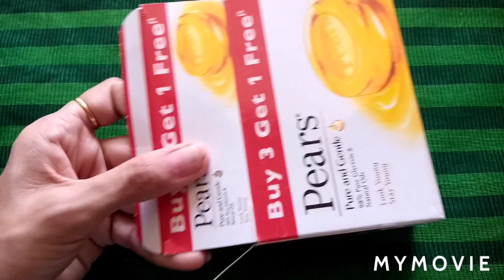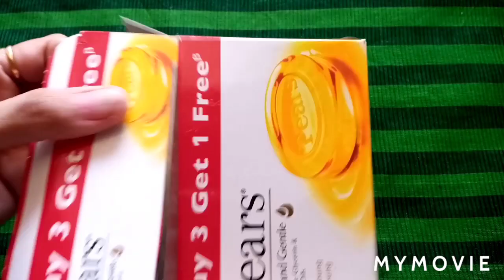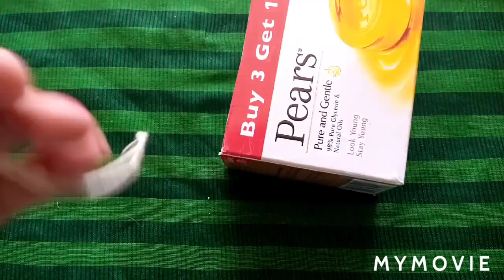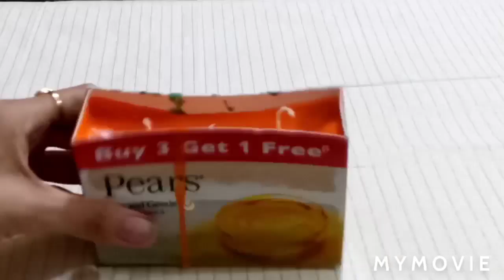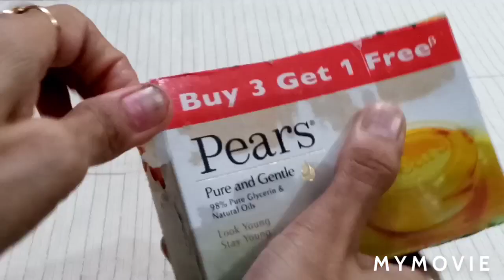DIY candle | Triple colour candle | Diwali decoration | three layer candle | Diwali gift| Craft idea